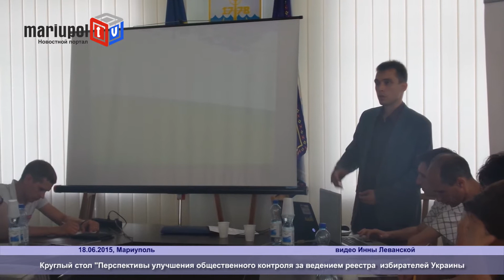В Мариуполе обсуждали, как обезопасить личные данные избирателей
Сегодня в малом зале Жовтневой райадминистрации  мариупольцы за круглым столом обсудили  «Перспективы улучшения  общественного контроля за ведением Государственного реестра  избирателей Украины накануне выборов  в местные советы».